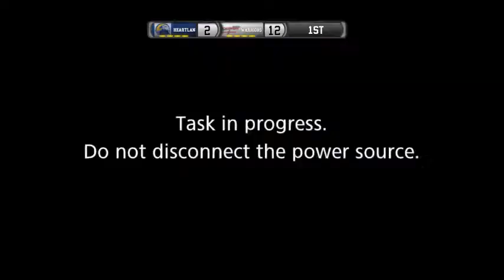Whiting vs Heartland